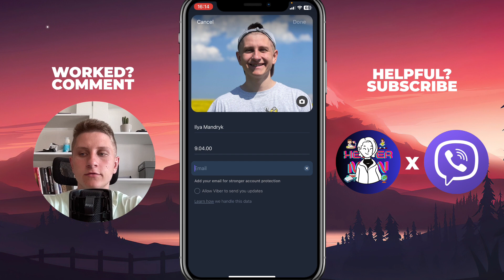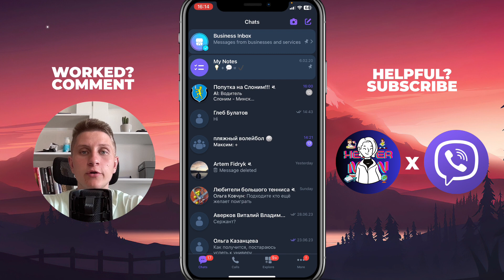How To Change Your Name on Viber